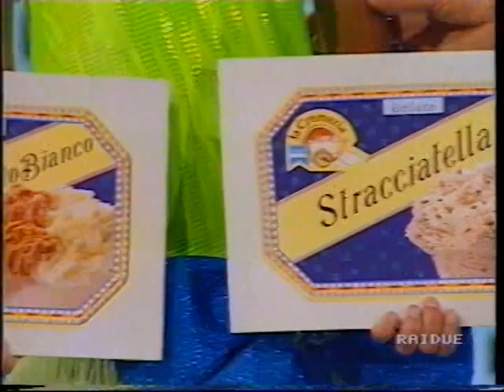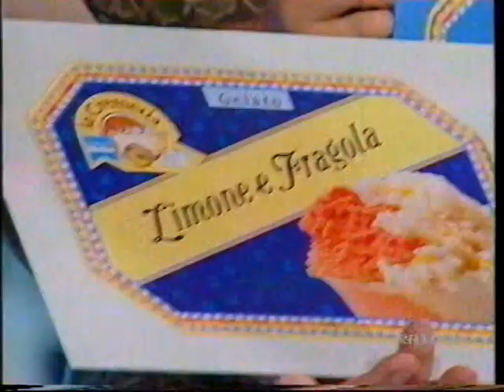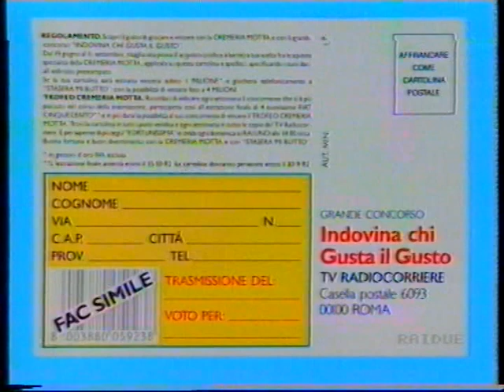stasera mi butto e tre la cremeria motta stefano bonelli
rai2 1992 il gioco della cremeria motta durante le semifinali qui imito johnny dorelli.